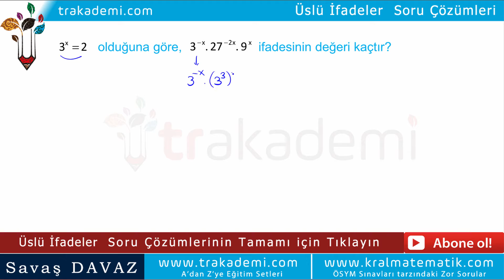Üslü İfadeler Soru Çözümleri Soru 006